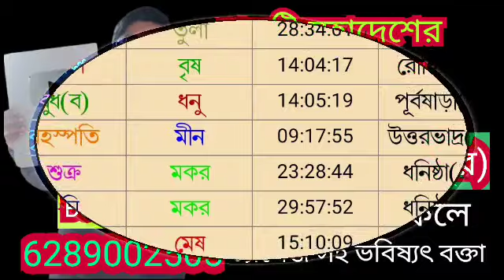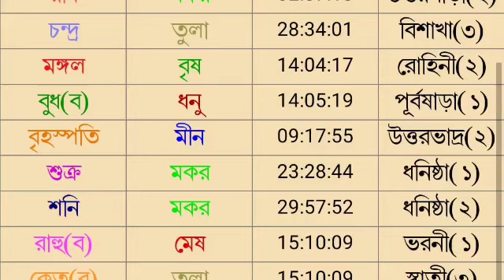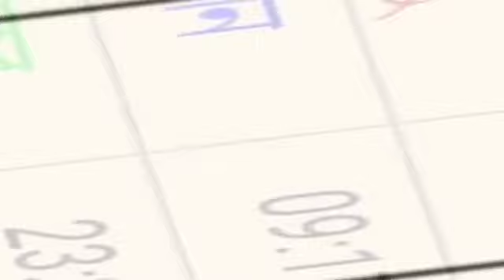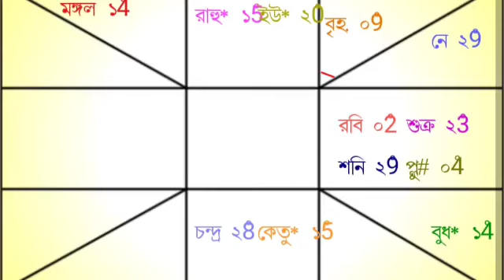আজকের রাশিফল 17 ই জানুয়ারি মঙ্গলবার বারোটি রাশির রাশিফল দেয়া হল।